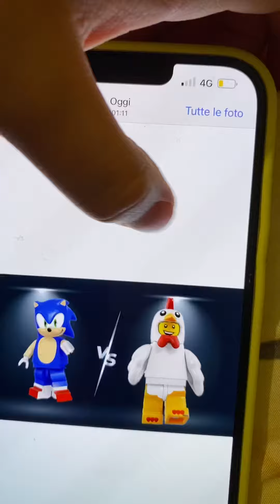Nuova mappa per fare do